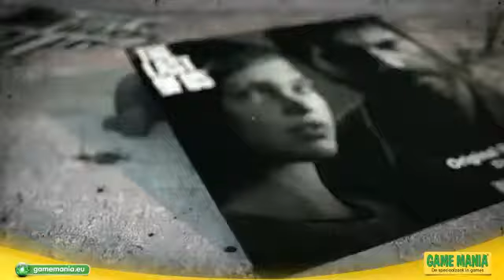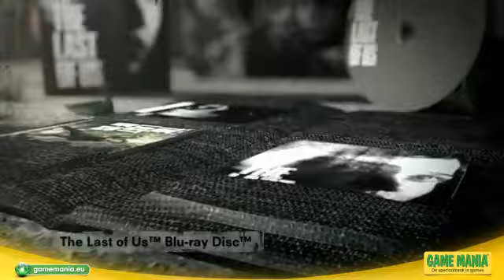The Last of Us | Ellie Edition Trailer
De Last of Us - Ellie Edition bevat:

- Spelexemplaar van The Last of Us.
- Screen Print Effect Poster (Ellie Edition).
- DualShock 3 Skin (Ellie Edition).
- LittleBigPlanet Sackboy Costume (Ellie Edition) - te gebruiken in de game LittleBigPlanet 2.
- Mini Artbook.
- Mini Comic.
- Twee DLC-packs: Sight & Sound Pack en Survival Pack.
- Unieke stoffen verzamelmap voor al de bovenstaande content.